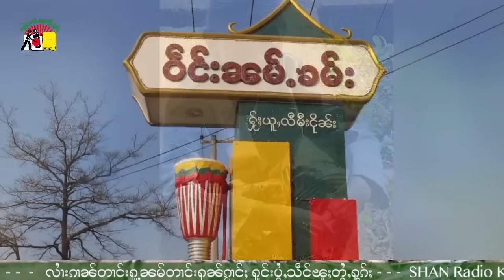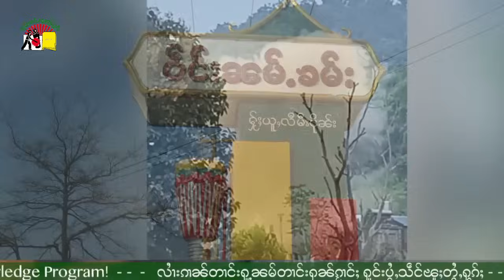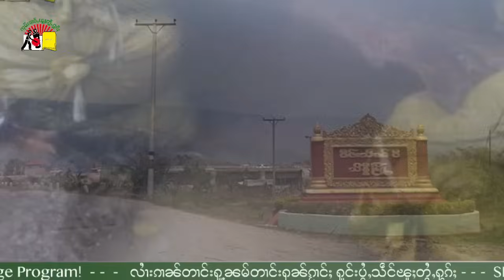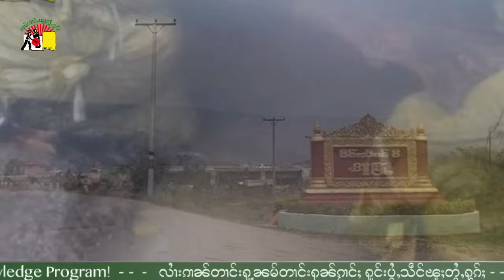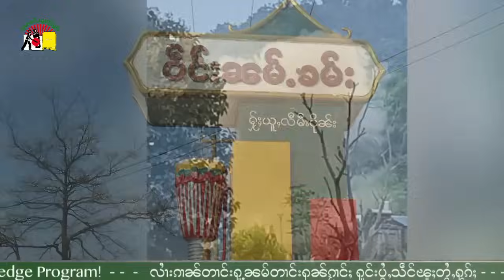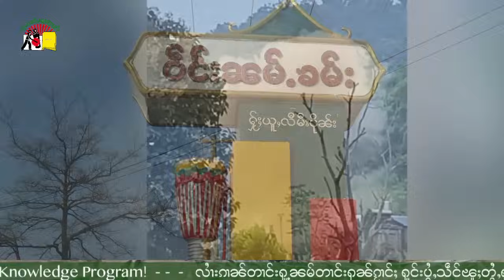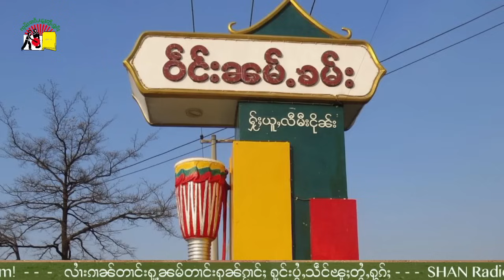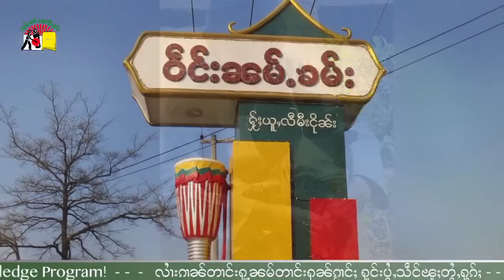ငဝ်းလၢႆး ပၢင်တိုၵ်း မိူင်းတႆး ပွတ်းႁွင်ႇ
1- ငဝ်းလၢႆး ပၢင်တိုၵ်း မိူင်းတႆး ပွတ်းႁွင်ႇ
2- လွင်ႈတၢင်းပဵၼ် ၽွင်းၶၢဝ်းၵတ်း